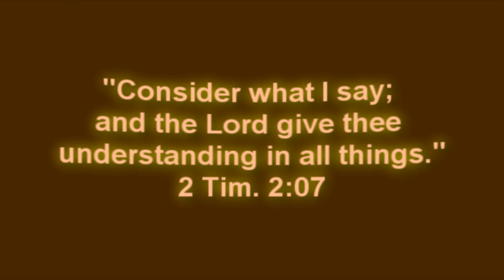Apostle L. C. Mathis: High Priest is where? (2 of 2)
The High Priest (Jesus Christ) got in a body by Apostle Mathis.

The High Priest (Jesus Christ) got in a body, which was the Son of God, and from that body the (Son of God) "past into the heavens - Heb. 4:14," and "set on the right hand of the throne of the Majesty in the heavens - Heb. 8:01."